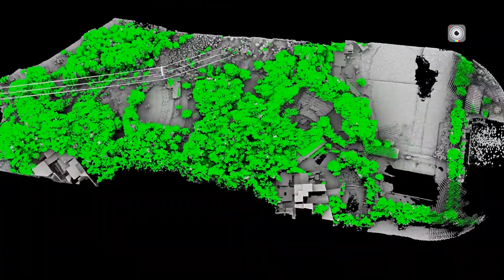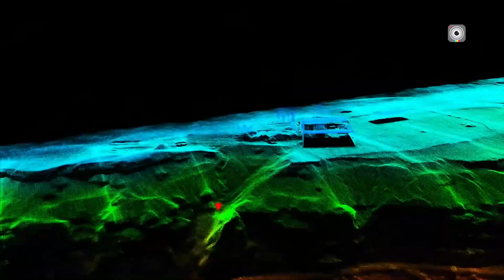DJI Mini 5 Pro - One-Inch Sensor, 80-Min Flight & LiDAR?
The DJI Mini 5 Pro could be a game-changer in the world of ultra-light drones. Rumored to include a powerful one-inch sensor, up to 50 minutes of flight time, and advanced LiDAR-based obstacle avoidance, this sub-250g drone is shaping up to be more capable than ever. Add in AI-powered subject tracking, and the DJI Mini 5 Pro might become the go-to choice for capturing high-speed action and sports footage. With all these impressive upgrades, the DJI Mini 5 Pro is generating serious buzz—and for good reason. If the leaks hold true, this drone could be well worth the wait.